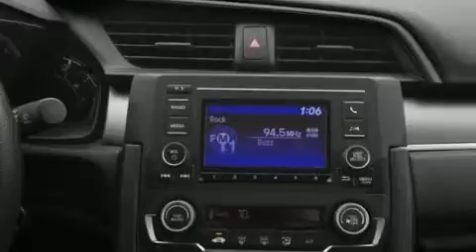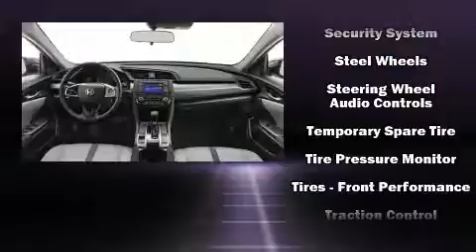2019 Honda Civic LX in Lynn, MA 01905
Kelly Honda
540 Lynnway
in Lynn, MA 01905

Treat yourself to a test drive in the 2019 Honda Civic This 4 door, 5 passenger sedan offers the features and options for which you've been searching. Under the hood you'll find a 4 cylinder engine with more than 150 horsepower, and for added security, dynamic Stability Control supplements the drivetrain. It's equipped with tons of terrific amenities, but it won't break your budget. Such as cruise control, a tachometer, a trip computer, front bucket seats, power door mirrors, lane departure warning, remote keyless entry, and air conditioning. Audio features include an AM/FM radio, steering wheel mounted audio controls, and 4 speakers, providing excellent sound throughout the cabin. Honda also prioritized safety and security with features such as: dual front impact airbags with occupant sensing airbag, head curtain airbags, traction control, brake assist, ignition disabling, and 4 wheel disc brakes with ABS. This car was designed with safety in mind, allowing you to drive with even greater assurance. Our knowledgeable sales staff is available to answer any questions that you might have. They'll work with you to find the right vehicle at a price you can afford. We are here to help you.